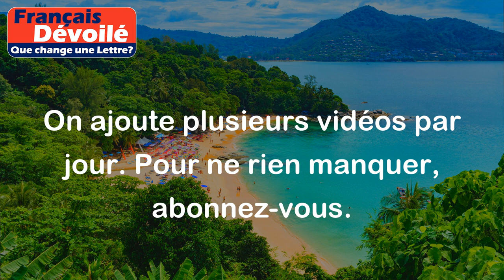Sons et Sony (Une Lettre)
Sons:
Le mot "sons" est le pluriel du mot "son". Le son est une sensation auditive perçue par l'oreille. Il peut être produit par une source sonore telle qu'une voix, un instrument de musique ou un objet en mouvement.

Exemples:
- J'entends les sons de la nature : le chant des oiseaux, le bruit du vent dans les arbres.
- Les enfants écoutent attentivement les sons de l'alphabet pour apprendre à lire.

Sony:
Sony est une marque bien connue dans l'industrie électronique. Elle produit une variété de produits tels que des téléviseurs, des téléphones portables, des appareils photo, des écouteurs, etc. Sony est réputée pour la qualité de ses produits et son innovation technologique.

Exemples:
- J'ai acheté un téléviseur Sony pour profiter d'une excellente qualité d'image.
- Les écouteurs Sony offrent un son clair et puissant pour une expérience d'écoute immersive.

Différence:

La principale différence entre "sons" et "Sony" est que "sons" fait référence à la perception auditive et peut être utilisé pour décrire des phénomènes sonores, tandis que "Sony" est une marque qui produit des produits électroniques. Les deux mots n'ont pas de similarités directes, à part le fait qu'ils commencent tous les deux par la lettre "s".